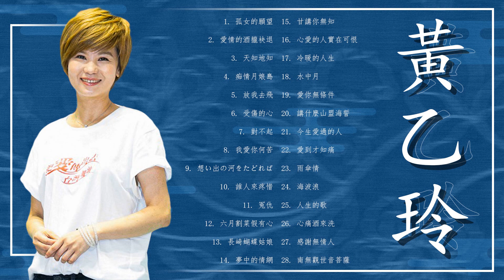金曲台語歌后 黃乙玲 歷年最好聽經典歌曲(Vol.28)